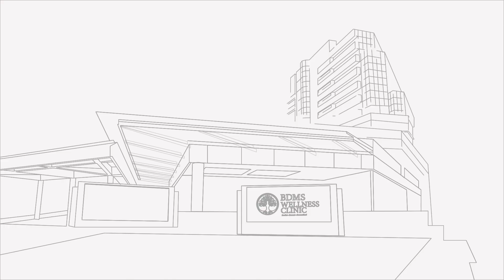Heart Rate สำคัญแค่ไหนในการออกกำลังกาย? | Ask the Experts EP. 1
Heart Rate หรือ อัตราการเต้นของหัวใจ ถือเป็นเรื่องสำคัญเรื่องหนึ่งที่มักถูกมองข้ามไป ร่างกายเรามักมีสัญญาณเตือนล่วงหน้า เช่นหากคุณรู้สึกอาการไม่ค่อยดี เริ่มหายใจไม่ออกระหว่างขึ้นบันได หรือเจ็บแปลบๆ ที่หน้าอก อาการเหล่านี้ถือว่าไม่ปกติและควรไปพบแพทย์

วันนี้ นพ.ตนุพล วิรุฬหการุญ หรือ หมอแอมป์ แพทย์ผู้เชี่ยวชาญด้านเวชศาสตร์ชะลอวัย และ Professor Jiří Dvořák ศาสตราจารย์ด้านประสาทวิทยา อดีตผู้อำนวยการด้านการแพทย์ของ FIFA  ได้มาแชร์ประสบกรณ์เกี่ยวกับสาเหตุ ที่มาและความสำคัญของ Heart Rate รวมถึงการตรวจเช็คความผิดปกติในเบื้องต้น เพราะแม้แต่นักกีฬาที่สุขภาพร่างกายแข็งแรง ก็เกิดอาการหัวใจหยุดเต้นได้ เราจึงต้องมีการสังเกต และประเมินการทำงานของหัวใจอย่างสม่ำเสมอ

สุขภาพดีเริ่มต้นที่นี่